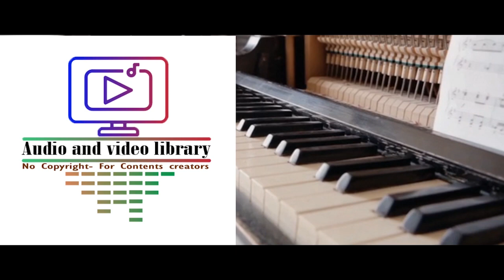0336 Crushin YouTube Audio Library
Crushin by Audionautix is licensed under a Creative Commons Attribution 4.0 license.